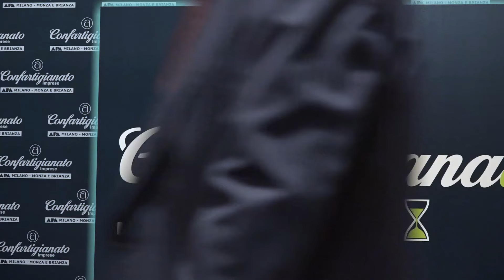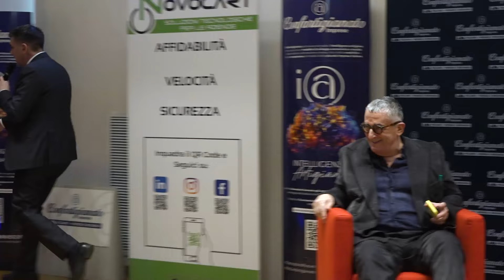Umano poco umano: primo appuntamento per ConfartigianaTALK – Ne parliamo in 60 minuti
Primo appuntamento per ConfartigianaTALK, con “Umano, poco umano”, presenta il nuovo libro di Mauro Crippa, Direttore Generale dell'informazione e della Comunicazione Mediaset e Giuseppe Girgenti, che hanno dialogato con Matteo Flora, imprenditore e docente, e il curatore della rassegna, il giornalista e conduttore Roberto Poletti.